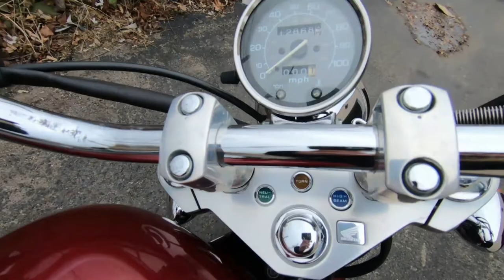2001 Honda Shadow VLX 600 - Used Motorcycle For Sale - Milwaukee, WI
Please visit Southeast Sales Powersports to view this Used RED 2001 Honda Shadow VLX 600 for sale in Milwaukee, Wisconsin

Stock# 211571

Description:
2001 Honda Shadow VLX 600
MSRP $2,999.00
Sale Price $2,333.00
CLEAN AND READY TO CRUISE! HAS PASSENGER BACKREST